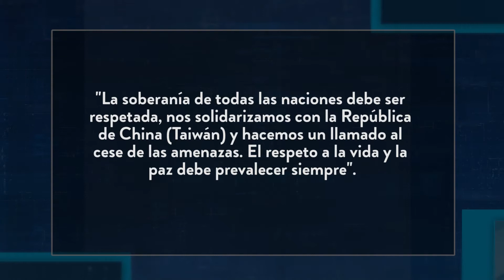Gobierno de Guatemala externó su apoyo a Taiwán tras tensión política con China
El gobierno de Alejandro Giammattei externó su apoyo a Taiwán en medio de la tensión política que vive China por la visita de la presidenta de la Cámara de Representantes, Nancy Pelosi, a la isla.